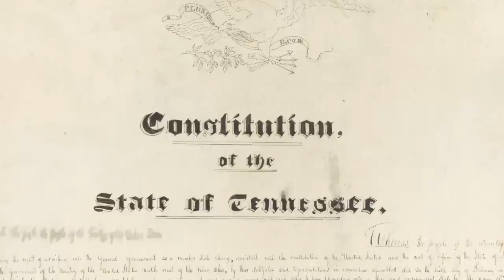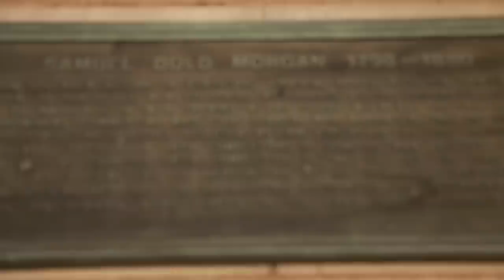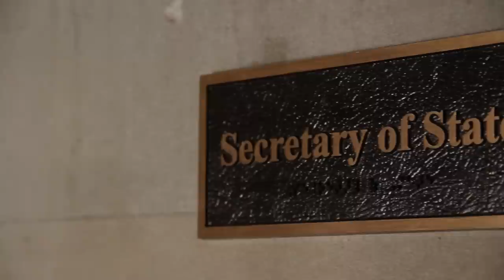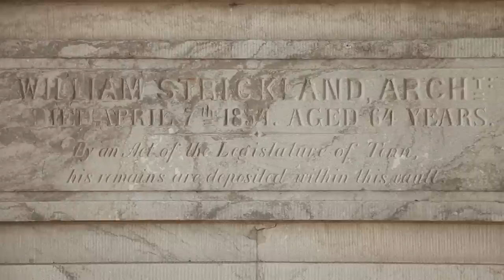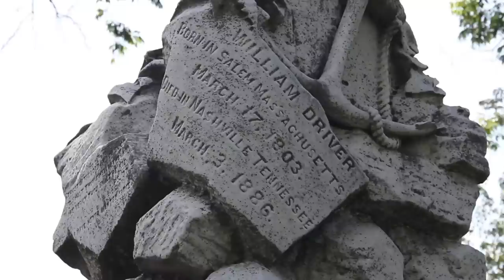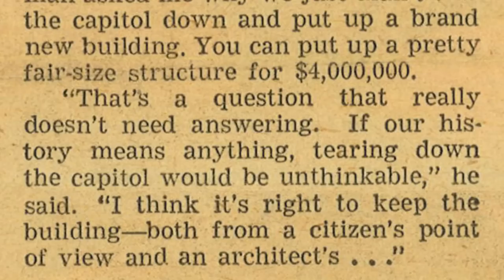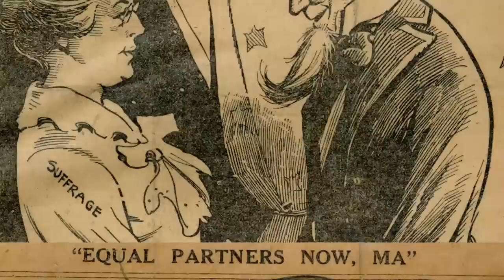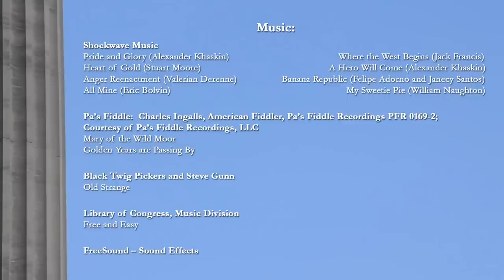Tennessee State Capitol: Grounded in Tradition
A Documentary on the Building and Grounds of the Tennessee State Capitol.